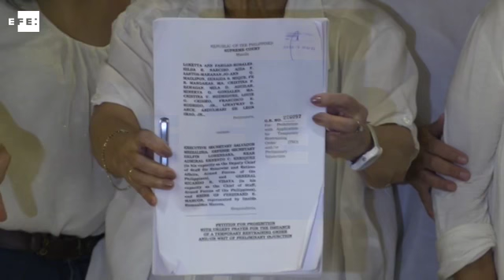Víctimas de la dictadura de Marcos piden que no sea enterrado en el Cementerio de los Héroes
Manila (Filipinas) 19 ago (EFE/EPA).- (Imagen: Francis Malasig). Filipinos víctimas del régimen del fallecido exdictador Ferdinand Marcos presentaron este viernes ante el Tribunal Supremo de Manila una petición contra el previsto entierro del político en el Cementerio de los Hércoes de la capital filipina.Palabras clave: efe,epa,marcos,cementerio,heroes